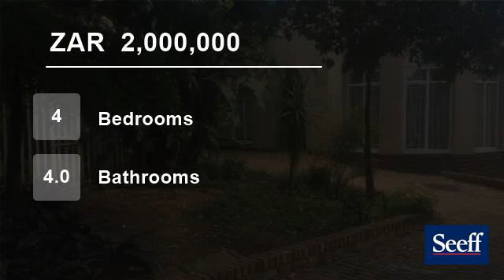4 Bedroom House For Sale in Gholfsig, Middelburg, Mpumalanga, South Africa for ZAR 2,000,000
Excellent family home for two families, spacious open plan living areas, beautiful open plan kitchen with scullery, laundry and pantry, 2 study rooms, pool and granny flat.  4 bedrooms with en-suite bathrooms.  Enclosed patio with built-in braai as well as open patio with outside braai.  2 Garages and carports for 4 cars.  Ea...